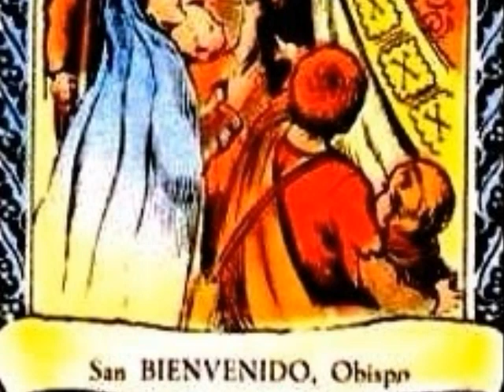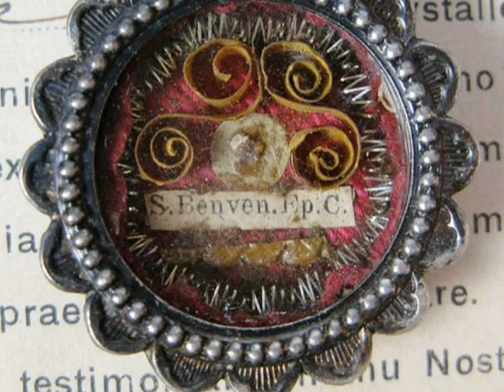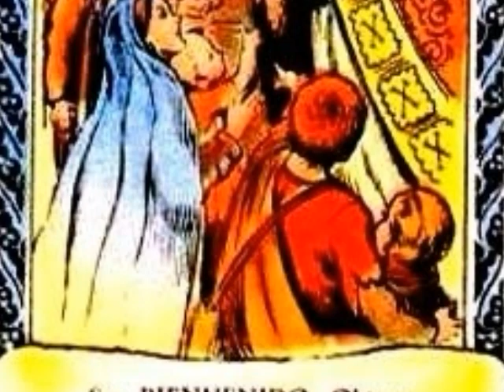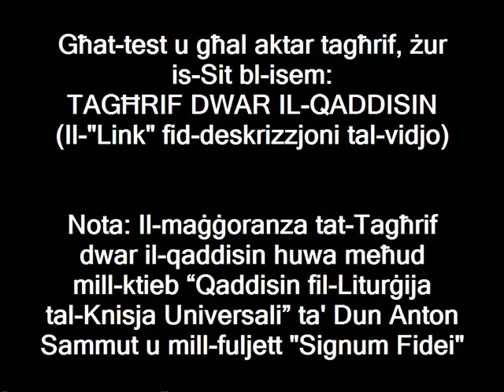San Benvenuto Scotivoli (22 ta' Marzu)